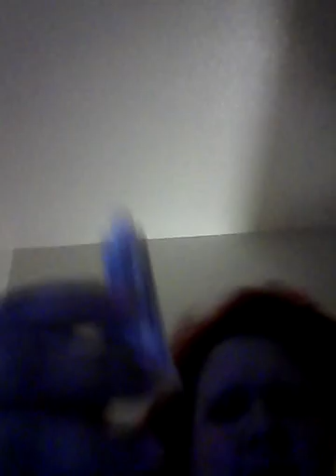Make up toroidal and my life drama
Just watch and subsribe